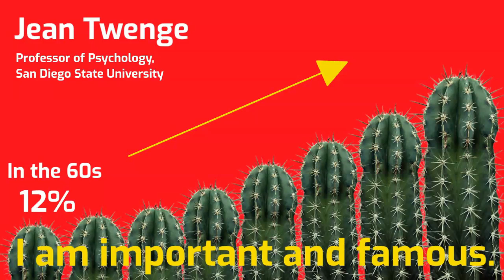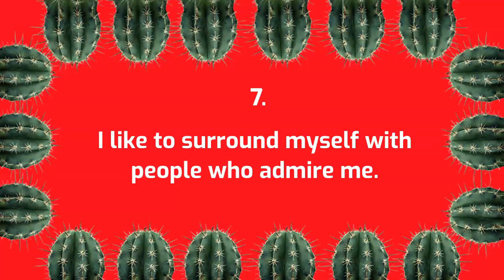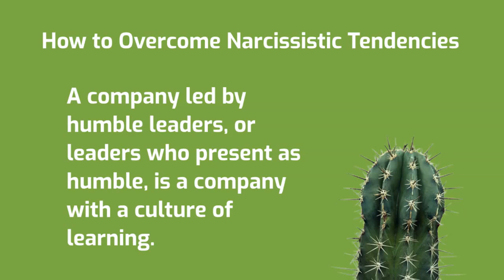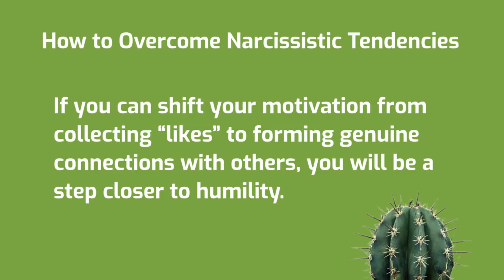TEST: HOW TO AVOID KARDASHIAN-IZATION? Are you a digital narcissist?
Why Is Narcissism on the Rise?
For more than a century, prominent writers and social scientists have warned about the dangers of narcissism.

🎯  Narcissism distorts our perception of our own and others’ leadership potential, resulting in toxic workplaces run by incompetent people.

🎯  Narcissism stops us from developing critical soft skills like humility, which, unlike narcissism, is positively correlated with job performance.

🎯  Finally, narcissism inhibits us from building meaningful relationships and increases antisocial and problematic behaviors with others.

Humility is the possible cure for the malaise of arrogance in the digital age. We may not be able to change our culture, but we can resist taking part in and being influenced by it.

If you want to discover more information about narcissism:

📌  Are You a Digital Narcissist? by Tomas Chamorro-Premuzic

📌  Disarming the Narcissist by Wendy T. Behary